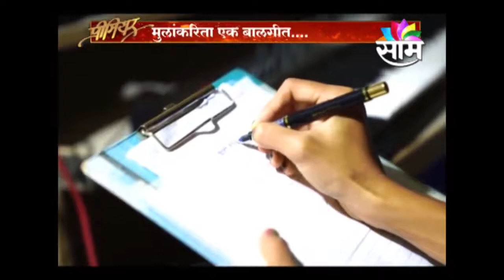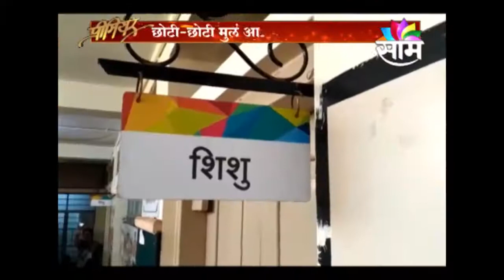Belgaum on Saam TV l Anish Sutarr l Choti Choti Mule l